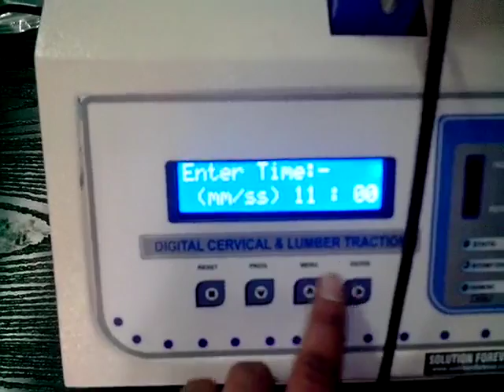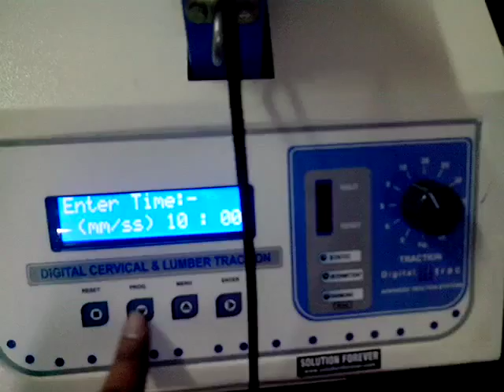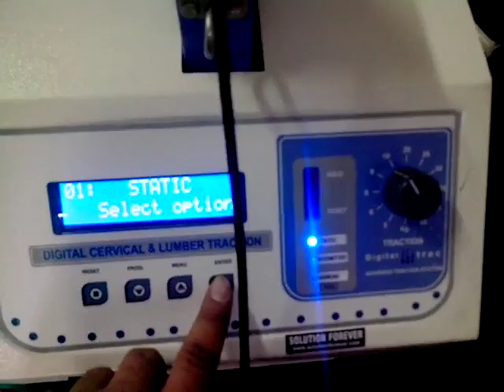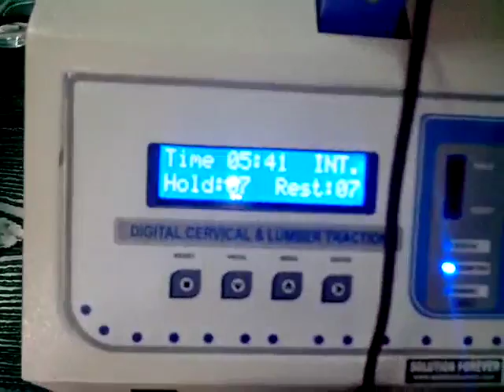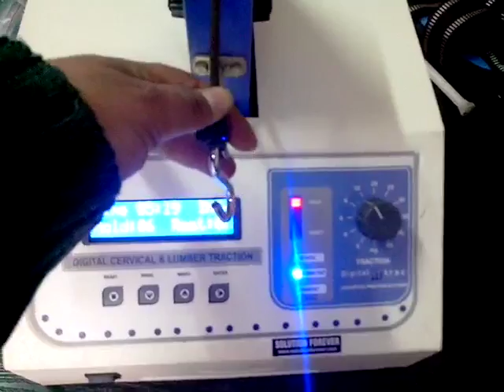LCD traction machine Video Used In Physiotherapy By Solution Forever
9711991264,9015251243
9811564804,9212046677